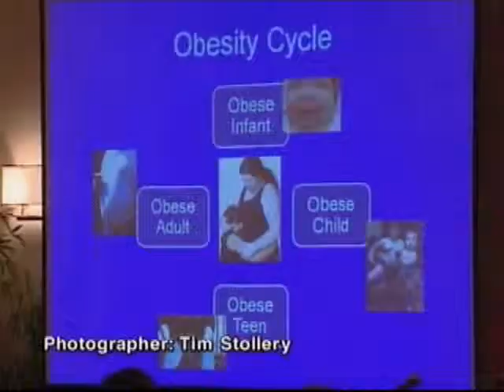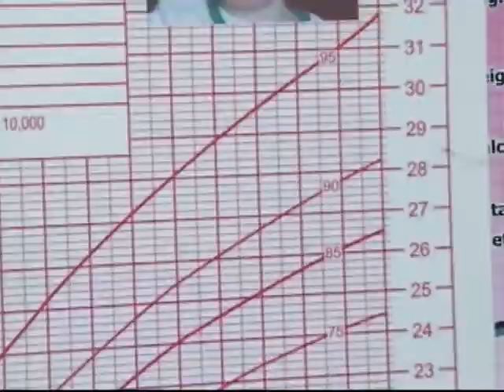Childhood Obesity - NJN News Healthwatch Report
New Jersey is launching a statewide initiative to help prevent childhood obesity due to the fact that the rate of overweight children has tripled in one generation nationally.